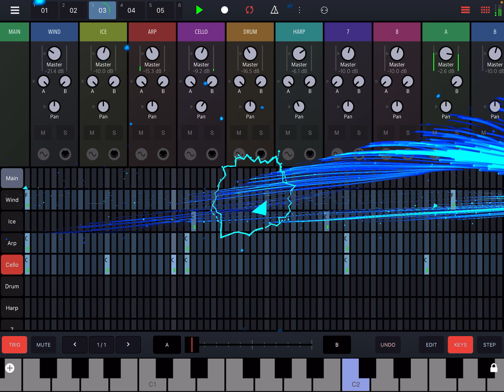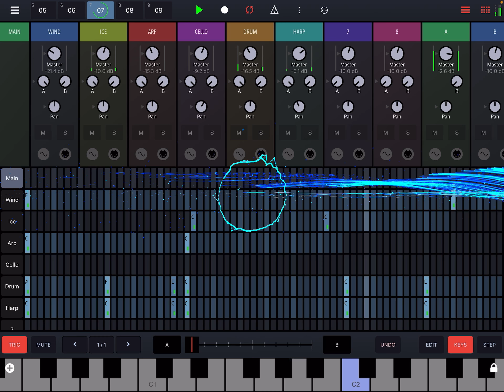Northern Winds - Drambo & Korg Module Far North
A short ambient jam in Drambo, made with the new „Far North“ expansion for Korg Module.